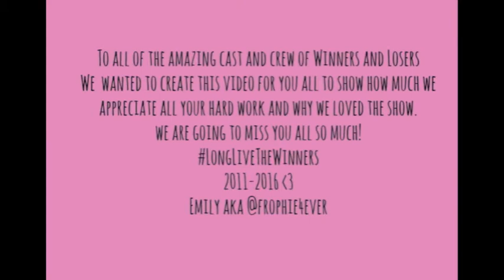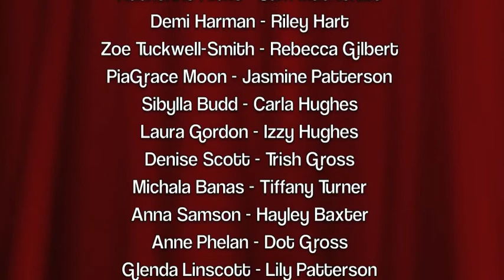Winners Fan Video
do not own this song - If I could by 1927 covered by Melanie Vallejo